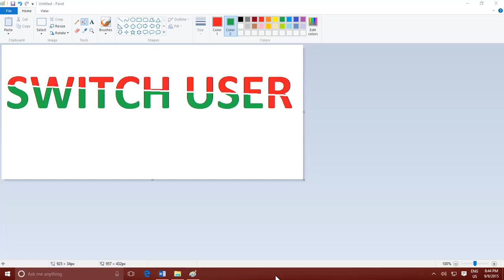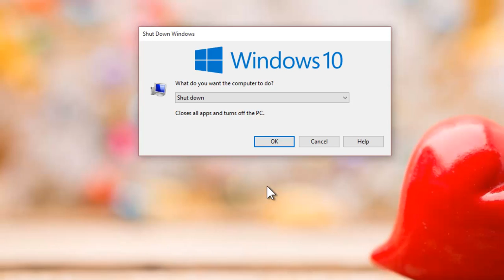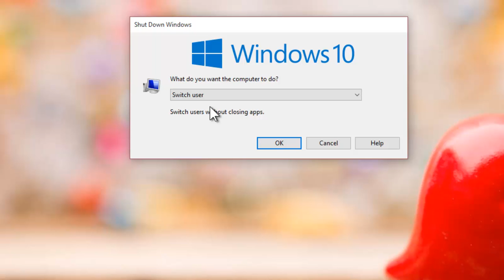How to Switch Between Users Accounts on Windows 10 Tutorial | The Teacher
Switch Users or Fast User Switching in Microsoft Windows 10 & 8.1 is a feature that you can use to switch to another user without logging off from the current user. The benefit of using Switch User is that the current user does not need to close apps and documents before switching to another user. Switch User was first introduced with Windows XP and continues to support in the following version of Windows. Few methods describe in this video can also be used in other versions, Windows 7 and Windows XP.

Narrated By:
Emma (TTS)